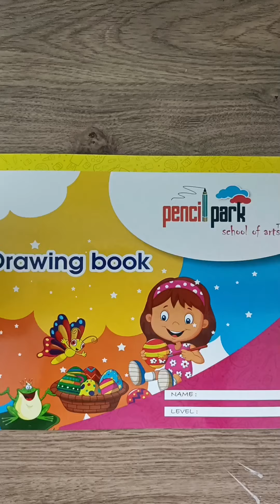Drawing Do's and Don't/Warmup practice/basic practice/lines and curves/mistake to be avoided/classes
Drawing basic practice & warmup/Do's and Don't/Lines and Curves